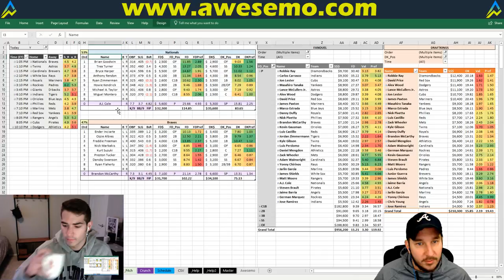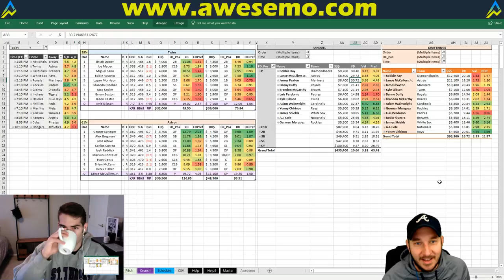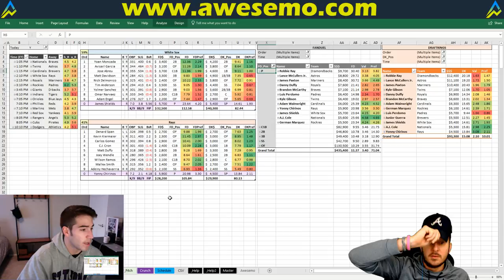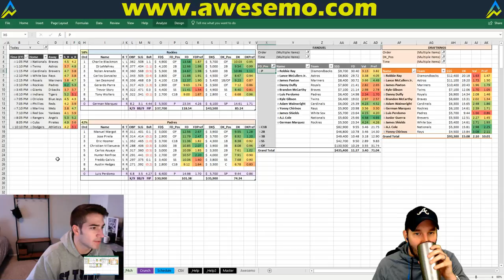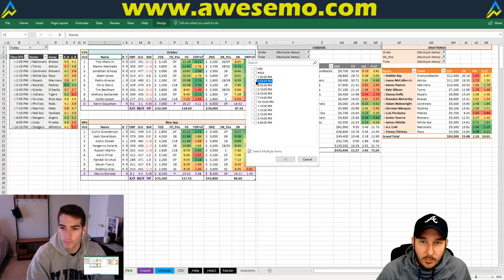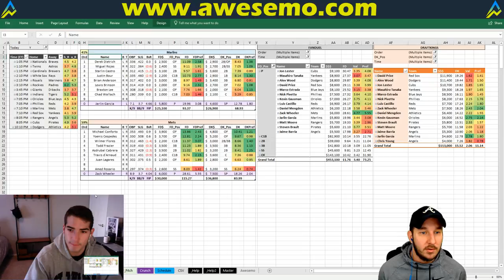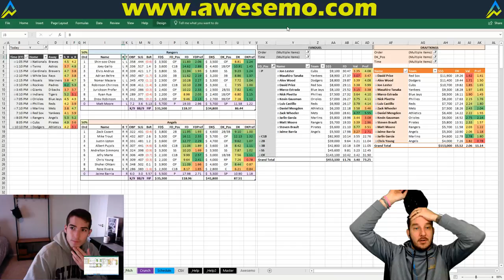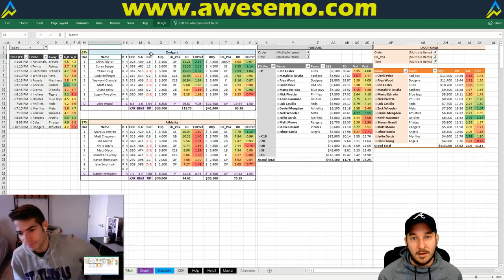MLB DFS Projections & Strategy | Wednesday 4/11 | FanDuel & DraftKings